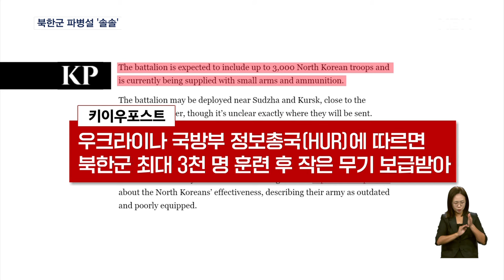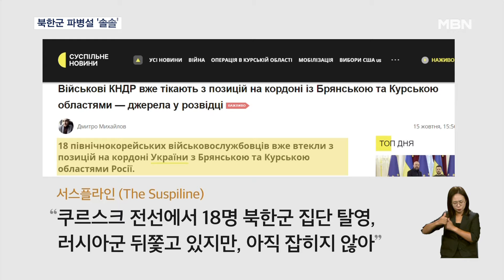북,'러시아 파병'으로 보답?…"전선 인근서 북한군 일부 탈영" [굿모닝 MBN]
【 앵커멘트 】
  이렇게 러시아가 한반도 문제에 대해 북한을 확실하게 비호하는 대신, 북한은 러시아의 우크라이나 전쟁을 돕고 있는 것으로 보입니다.
  북한군 파병 이야기가 솔솔 나오는 건데, 심지어 일부는 탈영했다는 주장도 현지에서 나오고 있습니다.
  주진희 기자입니다.

【 기자 】
  북한이 러시아에 무기에 이어 파병에 나섰을 가능성이 커졌습니다.

▶ 인터뷰 : 볼로디미르 젤렌스키 / 우크라이나 대통령
- "러시아의 겨울 작전에 대한 정보기관 보고가 있었습니다. 매우 자세했는데, 특히 북한이 전쟁에 실제 개입한 내용이 있었습니다."

  우크라이나 국방부 정보총국은 현지 매체에 "최대 3천 명 북한군이 훈련 후 무기를 보급받았다"고 밝혔습니다.

  이 북한군 대대는 쿠르스크 등 접경지 배치될 가능성이 있다고 현지 매체가 보도했습니다.

  그런데 이들 중 일부가 탈영했다는 주장이  나오고 있습니다.

  쿠르스크 전선에서 18명 북한군이 집단 탈영했고, 러시아군이 뒤쫓고 있지만, 아직 잡히지 않았다는 겁니다.

▶ 인터뷰 : 존 커비 / 미국 백악관 전략소통조정관
- "해당 보도들이 사실인지 확인해 드릴 수 없습니다. 하지만, 매우 우려스럽네요."

  우크라이나군은 "북한군의 물자가 오래돼 효용성에 의문을 갖고 있으며, 러시아군 부담을 줄이기 위해 위험한 작전에 투입될 것"으로 내다보고 있습니다.

  그래픽 : 송지수·임주령·김규민